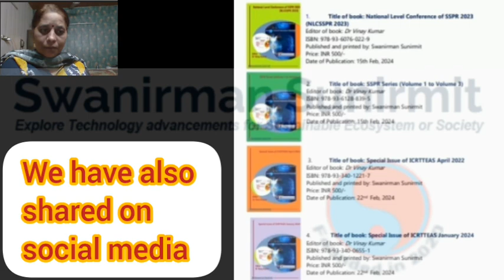Edited Book Series of SSPR|| Special Issues| Volume Series| Conference available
We will be sharing our edited book series details on website and information in this you tube video.

These books are available for sale and may send us email for any requirement...

Further, articles research papers are invited in areas - Computer Science, Information technology  and generally all interdisciplinary streams of Engineering Sciences, Science and technology, life science including Ayurveda Yoga Homeopathy, Healthcare Sciences, Management, Law and Education, Environmental Science, Biotechnology,  ML and AI, Spiritualism and high technology.